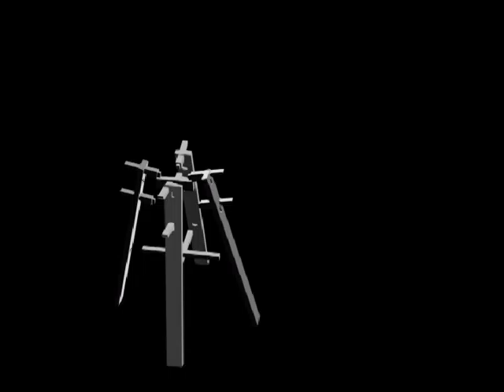Coat hanger assembly